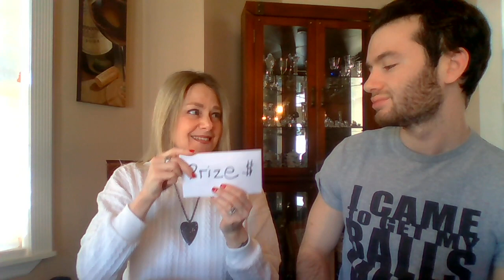$ PART 2 HANDBAG PRICE CHALLENGE $ || SPECIAL GUEST || WHAT'S IN MY VERSACE BAG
Hi friends and thanks for joining my son Danny and I for part II of my edition of The Price Is Right. Can you guess the price of these handbags?